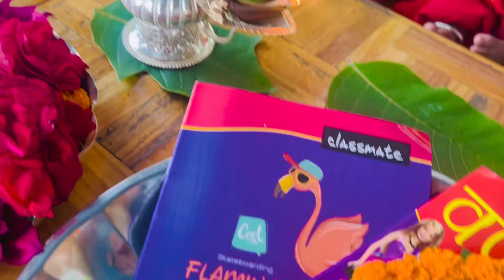|| Annaprashan || Ricefeeding || Nephew || Cutie ||